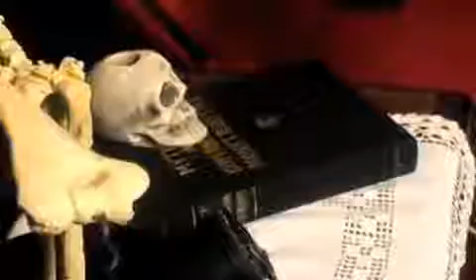Ghoultown Mistress of the Dark starring Elvira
The Horror Hostess with the Mostest: Elvira, Mistress of the Dark